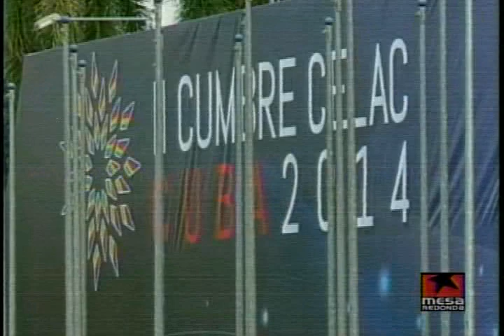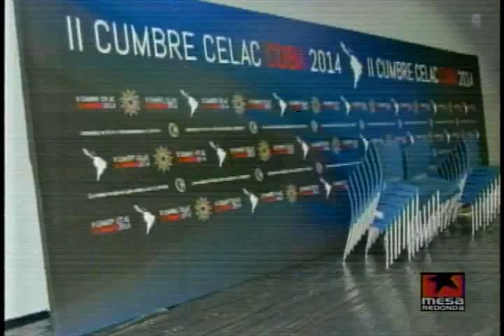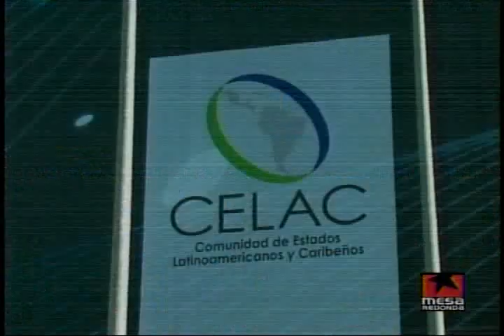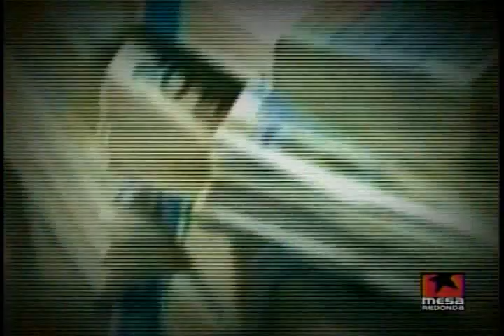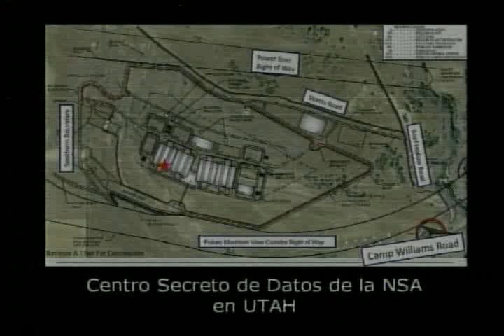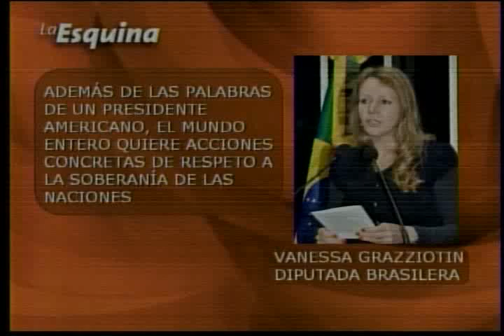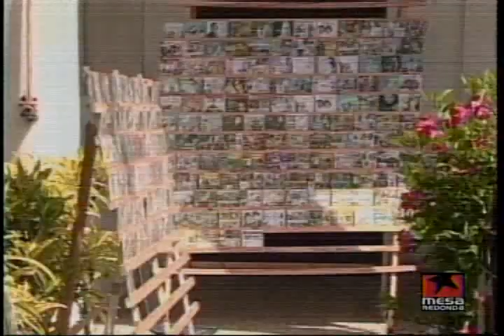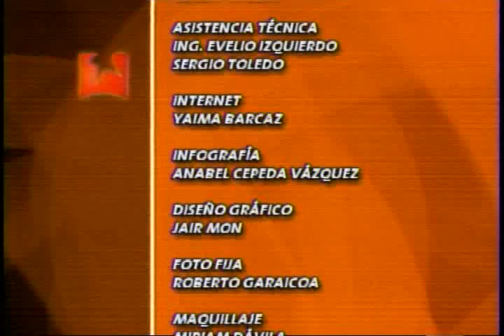Comenzando la semana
La única solución del conflicto en Siria es una negociación política inclusiva. Esa fue la conclusión que hizo que las potencias con intereses en el conflicto que se dirime en la nación levantina se pusieran a las puertas de Ginebra II, una cita a la cual se llegó después de la estrategia diplomática desempeñada por Rusia, , con el acuerdo mediante de la destrucción de las armas químicas en Libia, que hizo ceder a Washington de un posible despliegue bélico de consecuencias devastadoras sobre Damasco y la región.